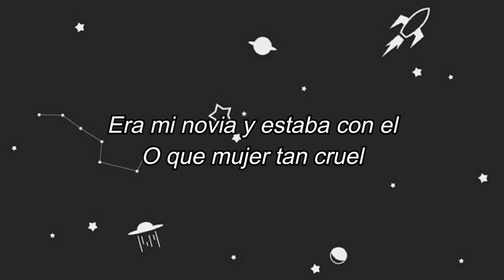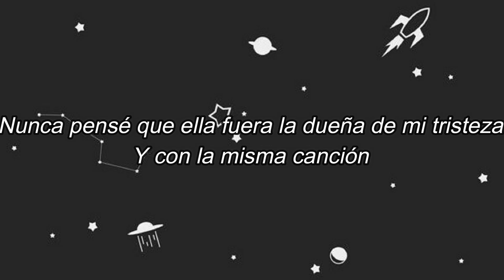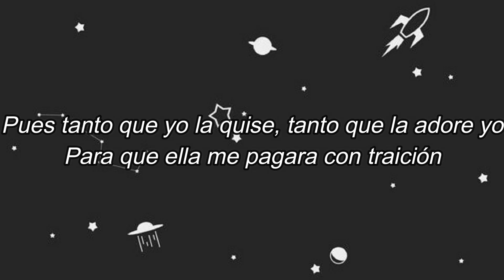Con la misma canción Letra Oficial Mr Sam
Mr sam --- con la misma cancion (Romantic Style)

cd: Las Propias 2000